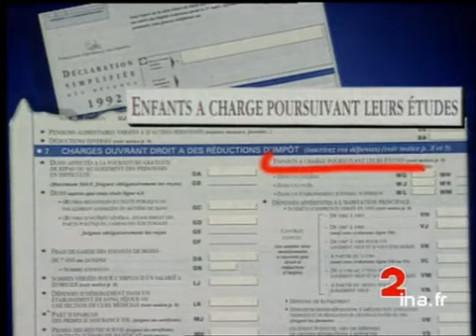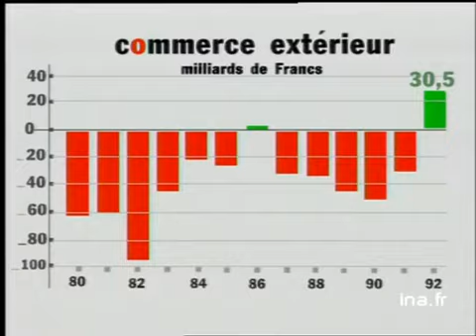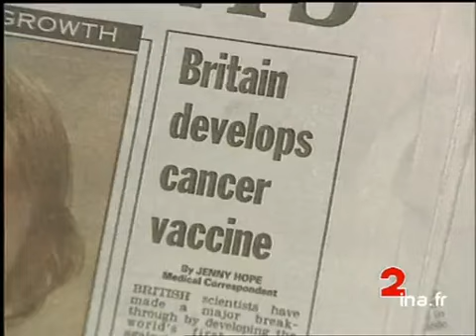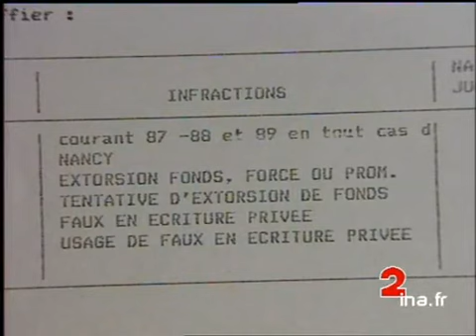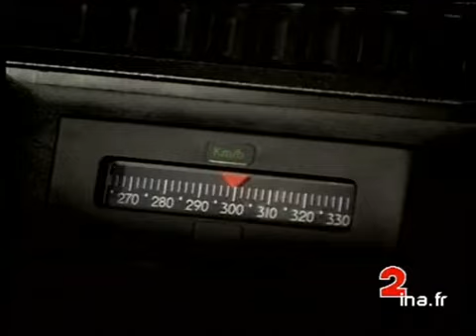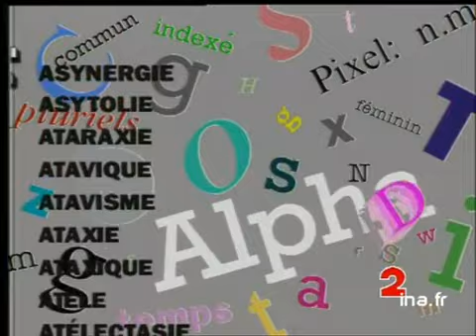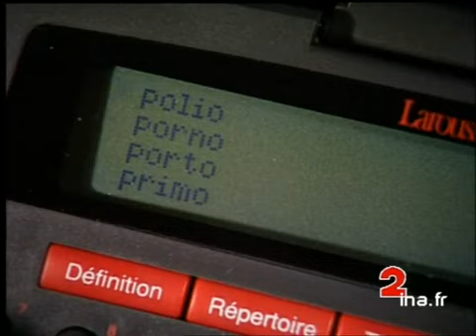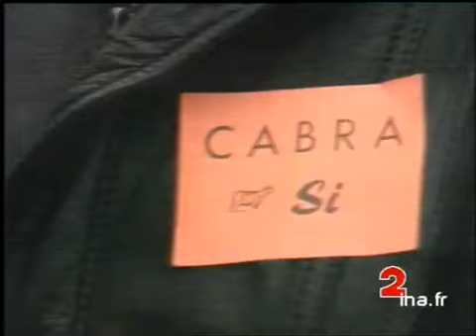20h France 2 du 26 janvier 1993 - Licenciements chez Hoover | Archive INA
présenté par Bruno Masure
les titres:
- les nouveautés des impôts
- plan de licenciement massif chez Hoover
- conflit dans l'ex Yougoslavie